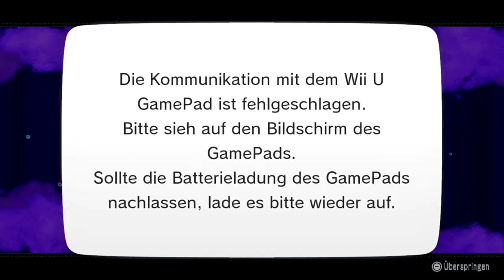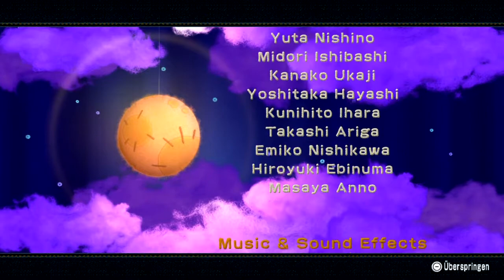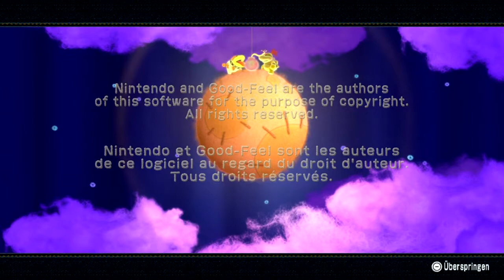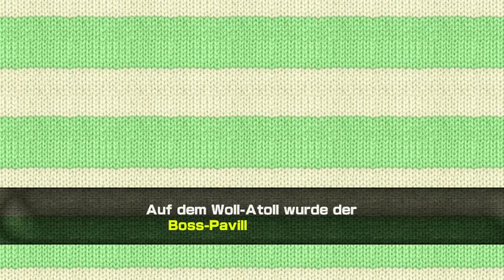[Finale] Let's Play Yoshi's Woolly World - Folge 28 - Farbenlehre [Together]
Zu dem Finale lernen wir noch einmal alle etwas über Farben: Ich habe keine Ahnung von ihnen.